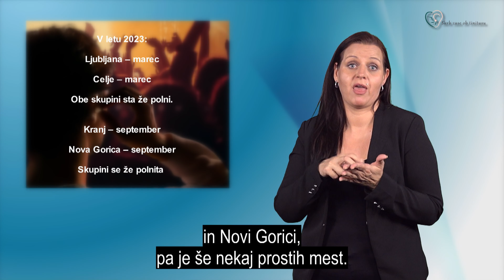Skrb zase ob tinitusu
Skrb zase ob tinitusu je program Zveze društev gluhih in naglušnih Slovenije, ki ga sofinancira Ministrstvo za zdravje. Izvajal se bo v dvanajstih slovenskih mestih v sodelovanju z Inštitutom Neocortex. Skupinska srečanja se bodo začela v mesecu marcu v Ljubljani in Celju, kjer so vsa mesta že zapolnjena. Za septembrska srečanja, ki bodo potekala v Kranju in Novi Gorici, pa je še nekaj prostih mest.

Prihodnje leto bodo meseca marca srečanja v Mariboru in Kopru, septembra pa v Dravogradu in Novem mestu. Murska Sobota in Krško bosta srečanja gostila v januarju leta 2025, v februarju istega leta pa bodo skupinska srečanja tudi v Velenju in Slovenskih Konjicah.

V primeru premajhnega števila prijav v določenem mestu, se bo program izvajal v drugem mestu, kjer bo prijav dovolj. Zato vas prosimo, da se prijavite tudi v tistih mestih, kjer so skupine že polne.
Več informacij o srečanjih in prijavnico za program najdete na spletni strani